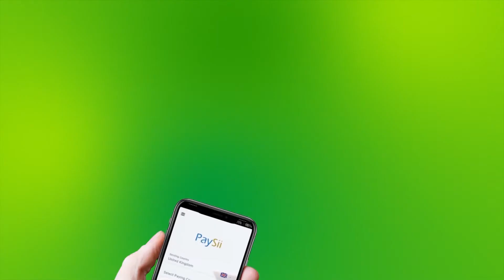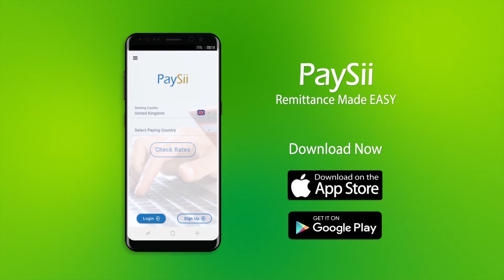Warbixin-Nin Laxaad La Oo Farsamo Cajiiba Ku Shaqaysta